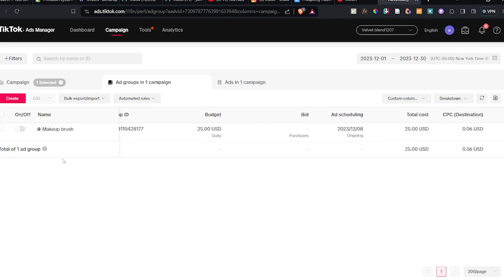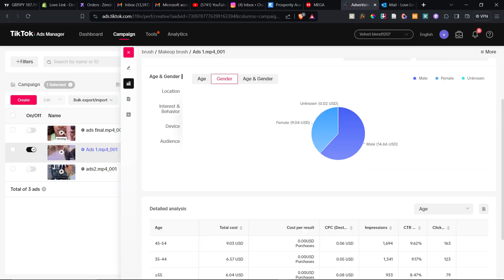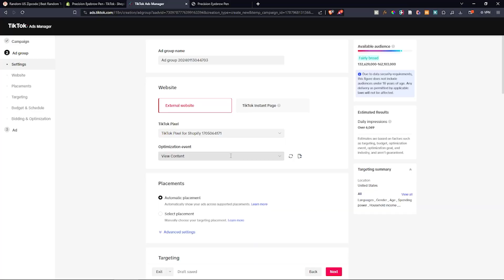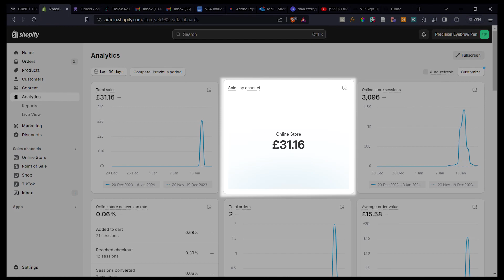How much I made drop Shipping in Ghana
In this video ,I tried to doing drop shipping for a week with what I have learnt so far this is the result and I am glad to share it with you ..